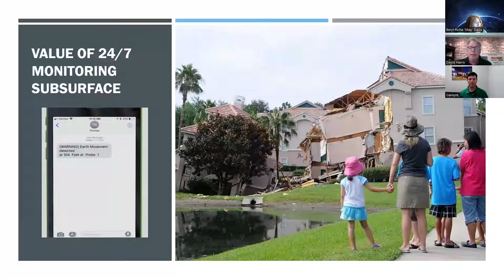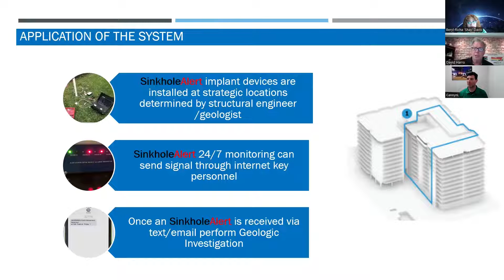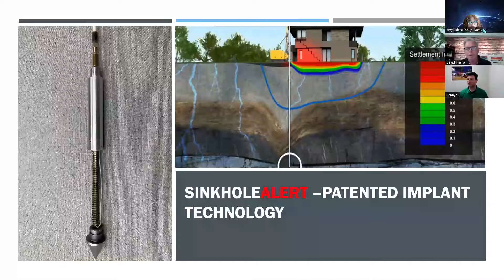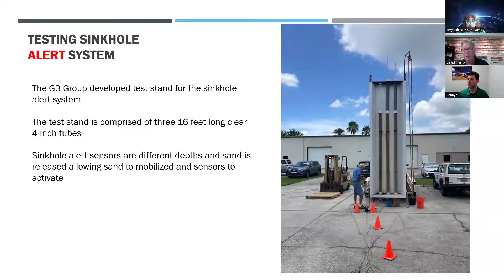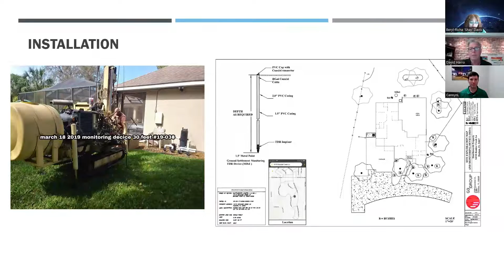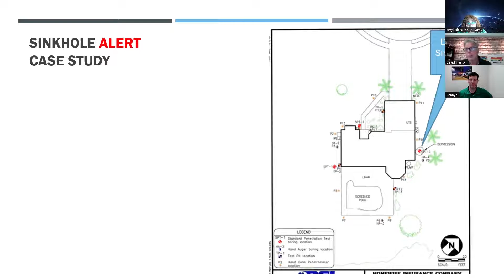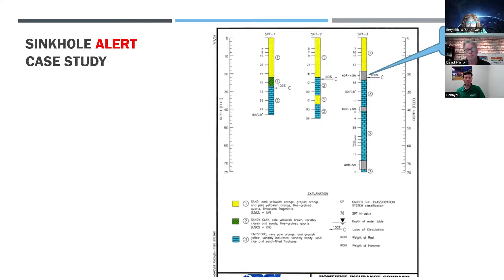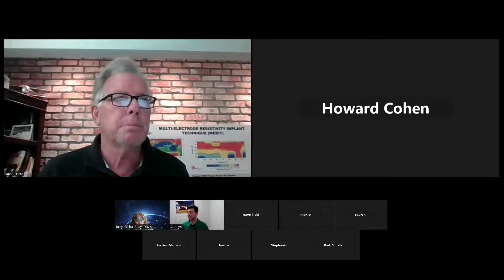Milestone Inspections & Sinkhole Claims Webinar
We recently hosted an informative webinar on "Milestone Inspections & Sinkhole Claims," presented by industry experts including Leo Cannyn from Beryl Engineering & Inspection and David Harro from The G3 Group. Whether you were able to join us or couldn't make it, we want to ensure you have access to the valuable insights shared during the session.

During the webinar, we covered essential topics regarding condominiums, apartments, and cooperatives in the state of Florida. Our goal was to provide you with peace of mind through knowledge, addressing crucial aspects of both milestone inspections and sinkhole claims.

For those who could not attend or wish to revisit the content, we have included a recording of the webinar here.